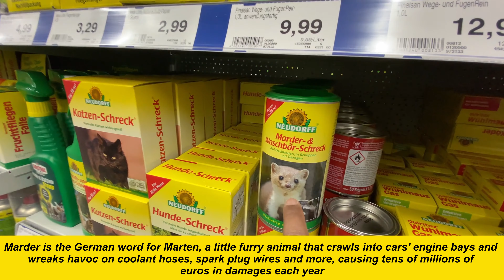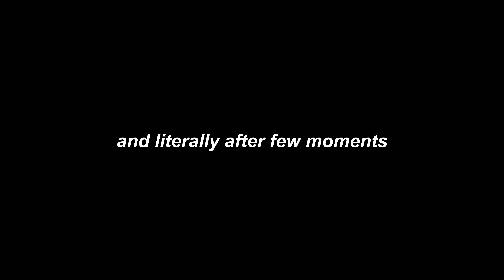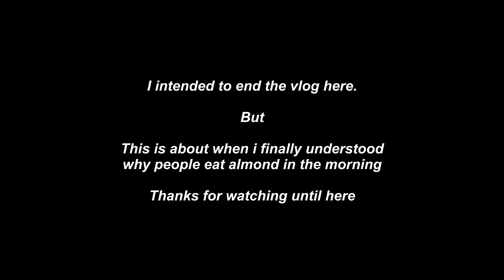AAJ MAUSAM BADA LITERALLY BEIMAAN HAI ☀️❄️🌨️ |Daily हिंदी VLOG | Life In Germany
Daily Vlog 07_08 Apr

Well if you are really interested in the gear we use to film. Here we go.